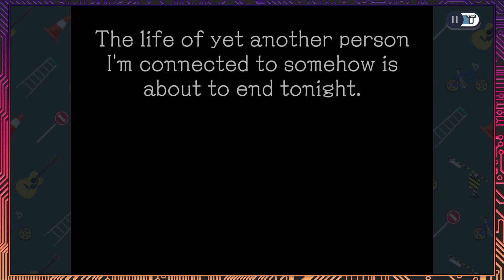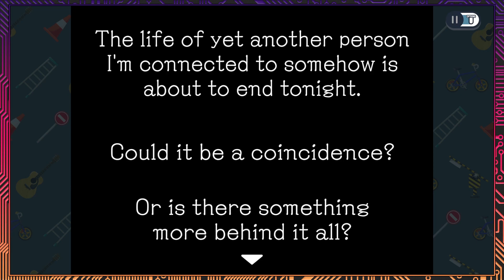【 Ghost Trick】【#12】 A Lady and her Ladybug【Button Jam】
Today on Ghost Trick, Sissel must figure out how to divert disaster coming heading towards the Chicken Kitchen as Miss Memry plants a ladybug on the chicken dinner - the entire cause of this event.